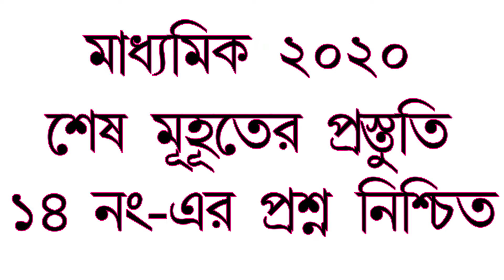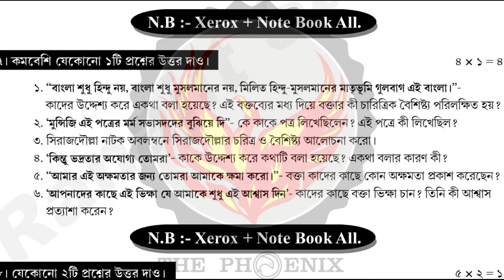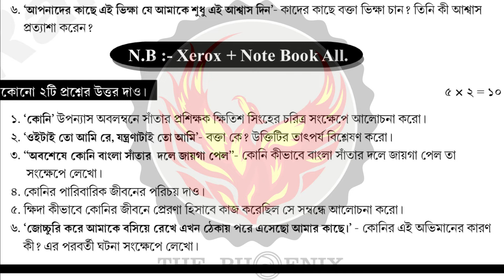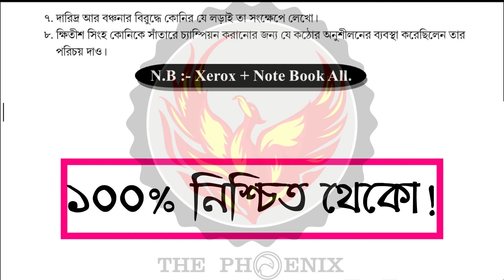Madhyamik last minute Bengali suggestion 2020 Part I | Ranajit Sasmal | The Phoenix